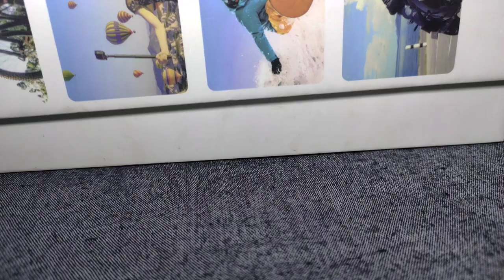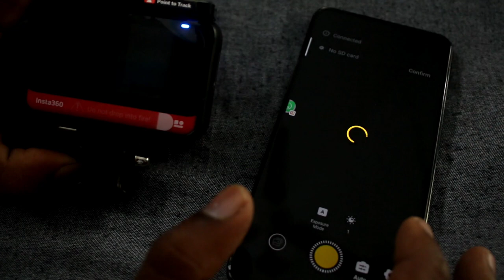Introducing Insta 360 ONE R -Unboxing malayalam "twin edition"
one of the best action camera